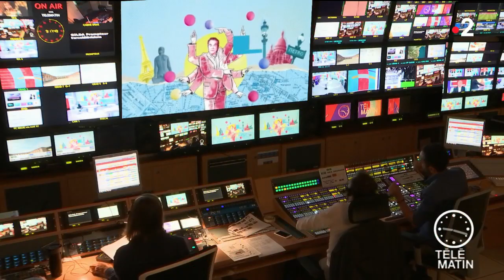Visite guidée - « Versailles – Visible/Invisible »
Chroniqueur : Thomas Hervé

Pour sa douzième exposition d'art contemporain intitulée « Versailles - Visible/Invisible », le château de Versailles invite cinq photographes internationaux au domaine de Trianon jusqu’au 20 octobre 2019.

L’exposition nous entraîne comme dans l’antique « chambre noire » de cinq photographes : Dove Allouche, Nan Goldin, Martin Parr, Eric Poitevin et Viviane Sassen, qui dévoilent des œuvres spécialement créées et en résonance avec les lieux choisis.

Chacun d'eux a porté un regard original et souvent inattendu sur les espaces les plus prestigieux des châteaux mais aussi sur d’autres plus secrets.
Un nouveau Versailles se révèle à travers leurs travaux, entre création et patrimoine.

Jusqu’au 20 octobre au Domaine du Trianon.